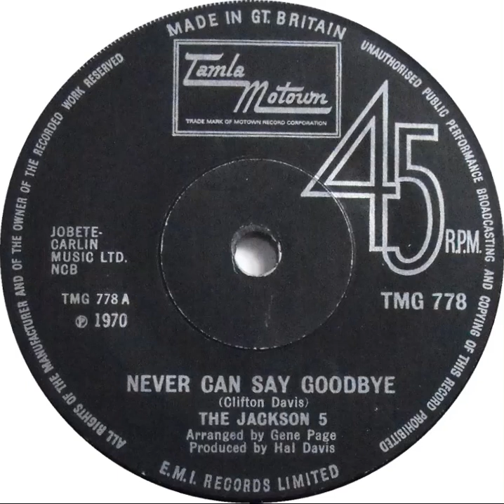UK New Entry 1971 (128) The Jackson 5 - Never Can Say Goodbye